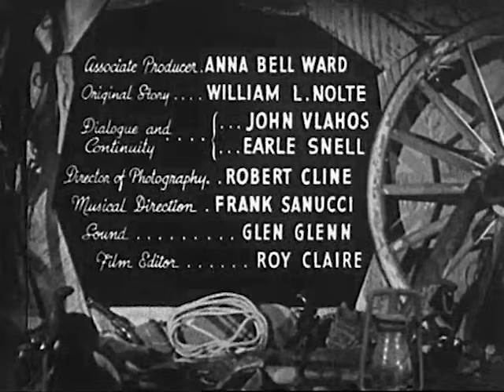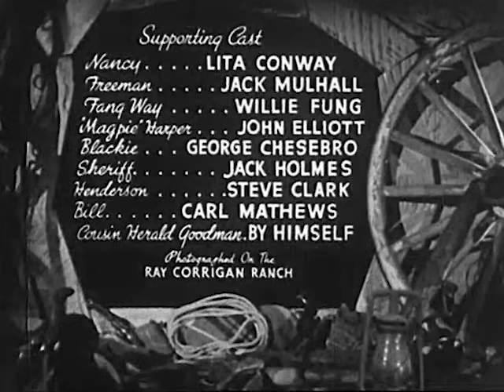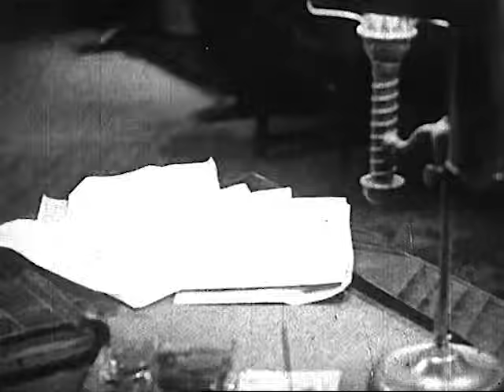SADDLE MOUNTAIN ROUNDUP (1941) - Ray Corrigan, John 'Dusty' King - Full Western Movie [English]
COWBOY TV™ recommends (click and watch!)

An old man and his Chinese servant are in danger of becoming victims of the ruthless killer, "The Raven.
Cast: Ray Corrigan, John 'Dusty' King, Max Terhune